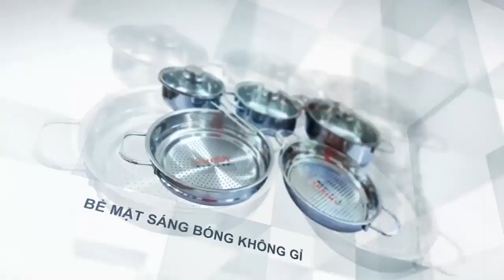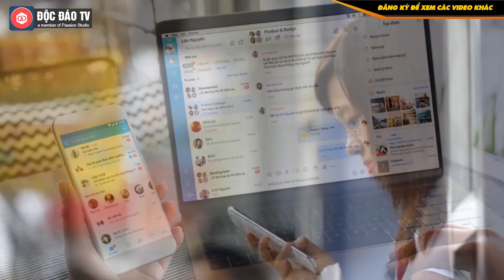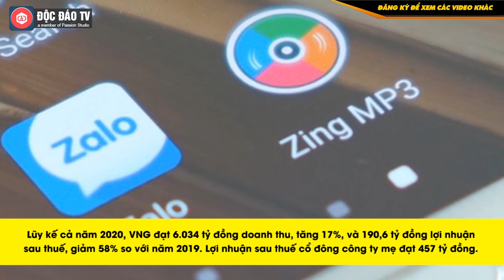Viettel & VNG Tại Myanmar Đang Kinh Doanh Ra Sao?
》 Thiết bị nhà bếp Kitin - An Toàn Tiết Kiệm
• Bếp từ Kitin là giải pháp tiết kiệm tuyệt vời - chỉ với 1.500 đồng có thể nấu ăn một bữa cho gia đình 4 người.
• Máy hút mùi Kitin với chất lượng vượt trội, công suất hút mạnh mẽ, kiểu dáng sang trọng.
• Bộ nồi cao cấp  Kitin làm từ Inox nguyên khối, kiểu dáng sang trọng, bề mặt sáng bóng không gỉ, không oxy hóa và dễ dàng vệ sinh.

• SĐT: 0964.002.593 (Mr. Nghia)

Tập đoàn Công nghiệp - Viễn thông Quân đội (Viettel) hồi tháng 6/2020 cho biết, sau 2 năm chính thức kinh doanh, Mytel - thương hiệu của Tập đoàn Viettel tại Myanmar, đã vượt mốc 10 triệu thuê bao, vươn lên vị trí thứ 2 tại Myanmar và gấp 2,5 lần nhà mạng đứng thứ tư tại Myanmar.

Trước đó, sau nhiều thất bại, năm 2016, Viettel đã đặt bước chân đầu tiên vào thị trường Myanmar bằng giấy phép thành lập liên doanh Mytel. Chỉ sau 8 tháng, Mytel đã đạt gần 5,2 triệu thuê bao di động, vươn lên chiếm 14% thị phần viễn thông và đứng thứ 3 trên thị trường.